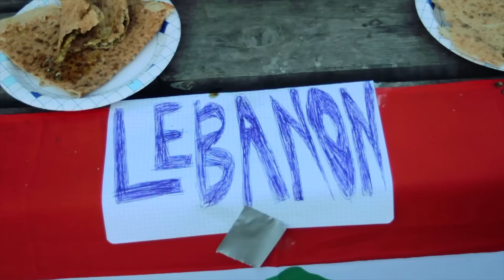Unge Venstres sommerleir 2013 - Aktiv Ungdom